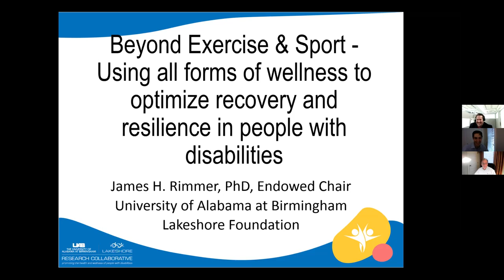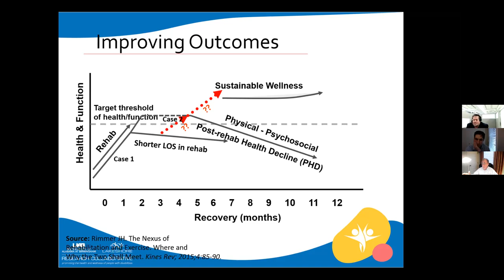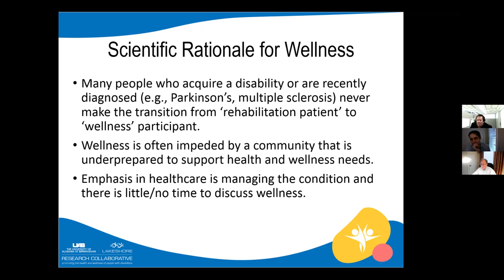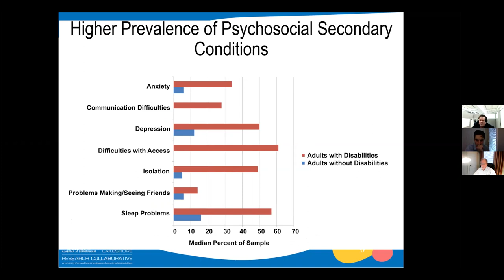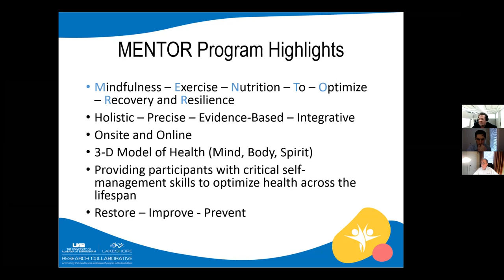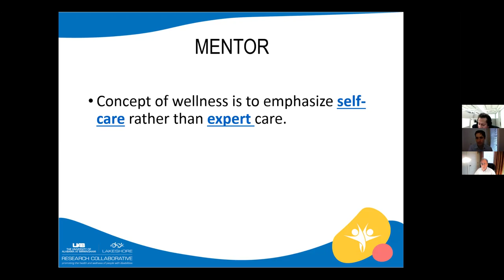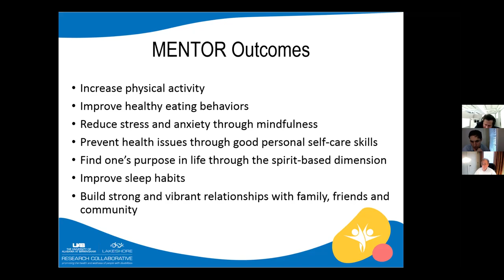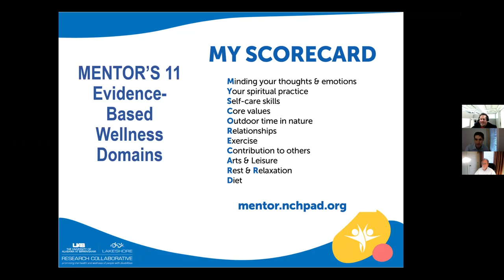ADA30 Leadership Chats with Dr. James Rimmer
Beyond Exercise & Sport- Using all forms of wellness to optimize recovery and resilience in people with disabilities. Listen to Dr. James Rimmer, (Endowed Chair University of Alabama at Birmingham Lakeshore Foundation) speak about this subject.